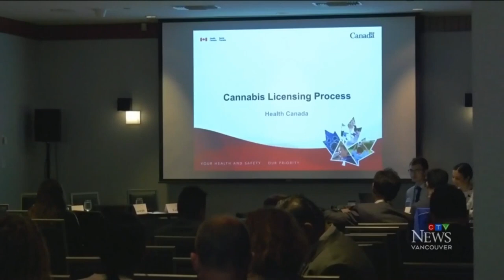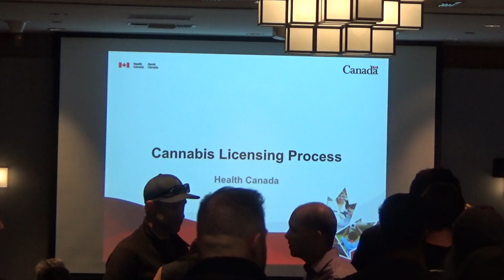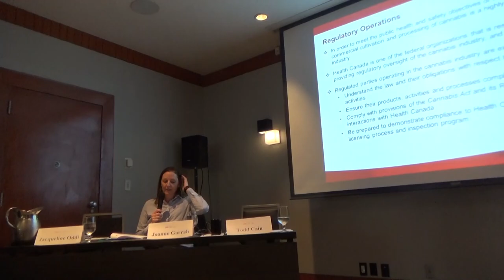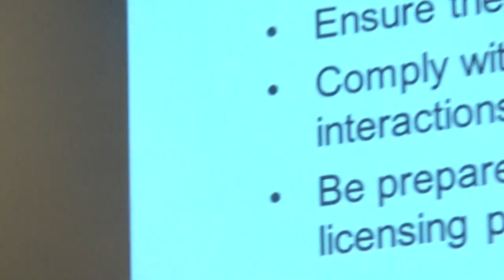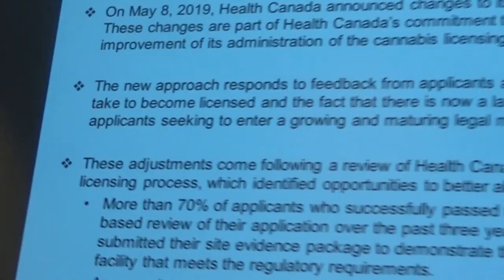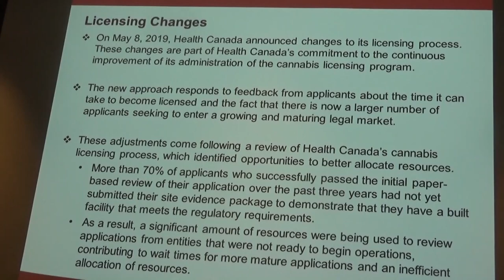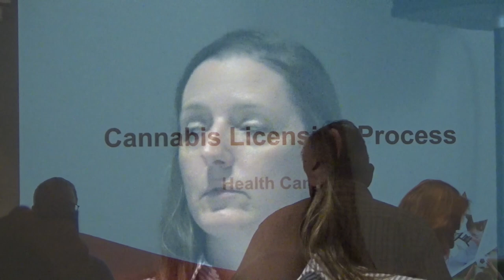Health Canada 'Build First' Regulations Block Small Farmers, Continue Prohibition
POT TV – Coverage of a recent Health Canada meeting from CTV News and PotTV.

Recent changes to Health Canada’s requirements for micro cannabis cultivation sites is being discussed around country, and being met with frustration and anger.

CTV News caught a glimpse of Health Canada’s seemingly tone-deaf approach to cannabis regulation during a national overdose crisis, but was barred from filming the contentious consultation.

Longtime cannabis activist David Malmo-Levine confronted Health Canada officials during the meeting in Vancouver, BC, over policies many in the longtime cannabis community have asserted are designed to block access to legal production and continue prohibition measures.

Lawyer John Conroy asked the questions medical patients have demanded to know for years, ‘where is store-front medical access, and why are there so many barriers to accessing high-quality craft medicine legally?’

Additional footage courtesy of Ark Productions.